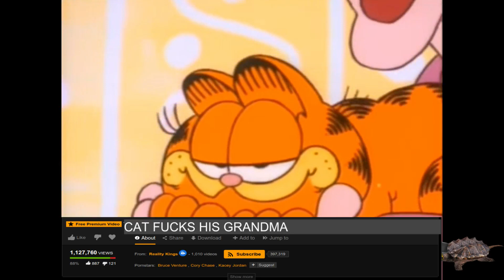GarfielfS merry Christmas YTP (final Garfield YTP)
sorry if this ytp isn't as funny as the others, also I will be making no more garfield ytps. I plan to be releasing some more quality projects throughout December (longer and better)